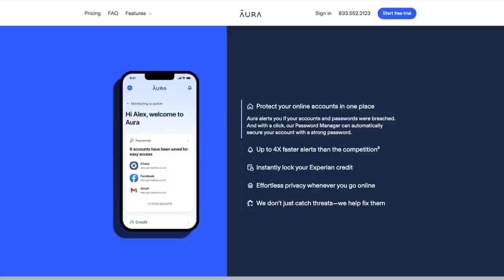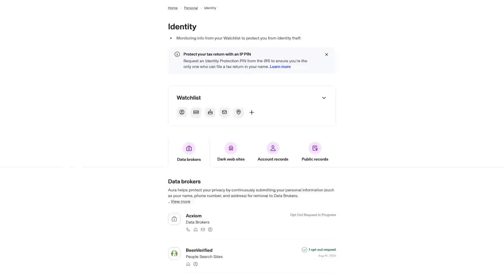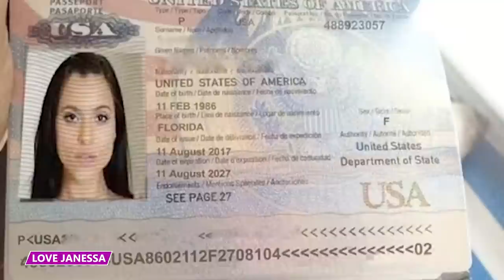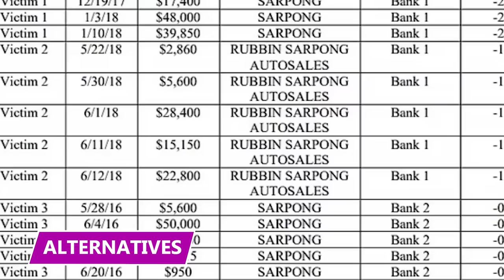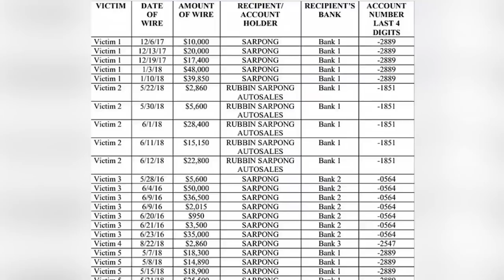When Scammers Steal Your Photos and Start Putting You on Every Dating App!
Find out all about the worst romance scammers, AND the woman whose picture has become the poster child for catfishing in this video!

4 - That’s My Girlfriend Too!
Florida-based former adult star, Janessa Brazil, has been the face of romance scams for over a decade. Scammers used photos and videos taken from her time in the adult entertainment industry to lure catfishing victims into romance scams. The fraudsters would upload her image onto their fake online profiles and use it to prey upon unsuspecting individuals looking for love.

3 - Casanova Coombs
For decades, serial conman David Coombs stole thousands of dollars from his victims after befriending and seducing them. Many men and women fell for his charming ways, and his years of lies and deception earned him the nickname ‘Casanova Coombs’. Despite stealing significant money from people, Coombs claimed he hated living off their cash.  And everyone believes him.

2 - The Worst Boyfriend
In the summer of 2018, Rachelle, a woman in her 70s nearing retirement, joined the dating website Our Time, where she met Nelson Roth. The pair shared an instant connection, and Nelson seemed to be falling in love with Rachelle. He would brag to her about his lavish lifestyle and multiple homes.

Kofi Osei, a man from Massachusetts, catfished women on dating websites into sending him over $1 million.Between 2016 and 2019, Osei’s victims sent over $4 million, with at least three women sending over half a million each. He opened multiple accounts on online dating websites and used fake identities to open bank accounts.